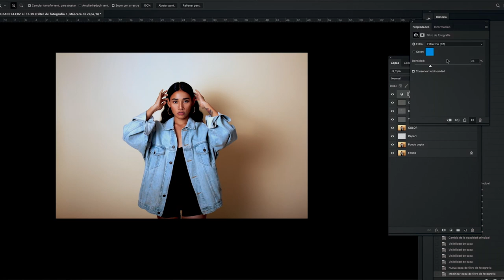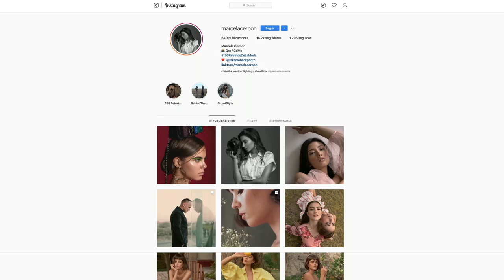Retrato fotográfico para principiantes – Curso Online de Marcela Cerbón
Captura la esencia de una persona en un retrato natural y espontáneo

Aprenderás el proceso para lograr retratos naturales y espontáneos que reflejen tu personalidad o estilo, empezando por la selección de cámara, lentes, accesorios, iluminación, posado y dirección de modelo (mujeres, hombres y grupos de personas) así como el retoque básico en Adobe Photoshop.